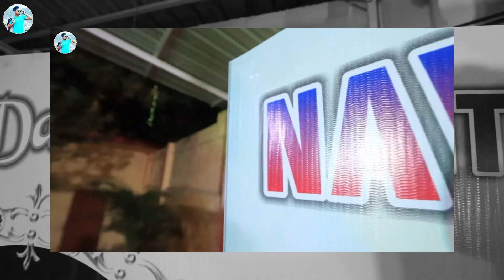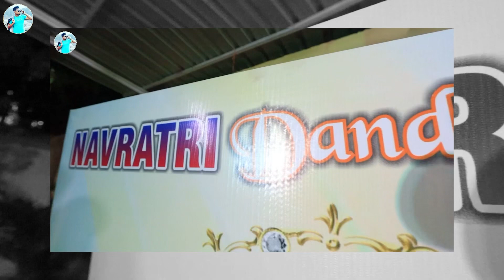Navratri Dandiya Night 💃